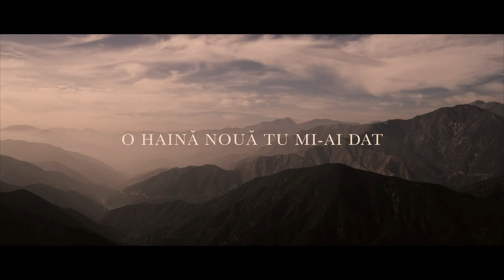Laudă-Ți cântăm- Adrian Cost feat. Adriana Cost [Lyric Music Video 4k]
Laudă-Ți cântăm- Adrian Cost feat.  Adriana Cost [Lyric Music Video]

Compoziție melodică : Adrian Cost

Contribuții structură melodică & acorduri : Alex Gherasim

Aranjament Instrumental: Dodo Danciu

Înregistrare: Adrian Cost

Voci: Adrian Cost & Adriana Cost

Audio Master: Dan Petric

Video : Dan Rusu

Laudă-Ți cântăm

Cine oare m-a ridicat
Când viața m-a răpus

Doamne Tu m-ai izbăvit
Din văi și din pustiu

Tu doar Tu
Doamne Tu
Isus Tu
Numai Tu

În Tine sunt restaurat
O haină nouă Tu mi-ai dat

Viața Tu mi-ai luminat
Pacea-a inundat

Tu doar Tu
Doamne Tu
Isus Tu
Numai Tu

Laudă îți cântâm
Ești vrednic ne închinăm
Isuse bun Tu toate le faci noi

Tu doar Tu
Doamne Tu
Isus Tu
Numai Tu